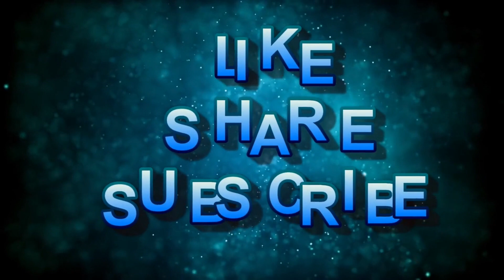TDS SOLO MOLTEN PURSUIT AND FARM ONLY CROSSROADS🛡️ Roblox Tower Defense Simulator Solo Challenge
Solo Molten only with Pursuit and Farm. Enjoy!
💙 This video is family friendly.